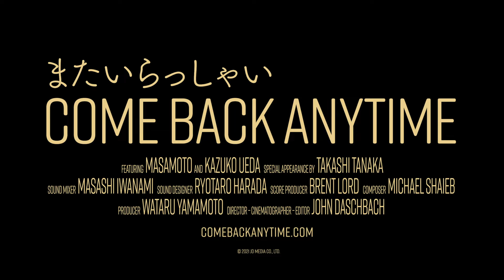COME BACK ANYTIME - Japanese ramen documentary - Trailer 1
Trailer for the Japanese ramen documentary COME BACK ANYTIME. Experience a year in the life of self-taught Tokyo ramen master Masamoto Ueda, who considers his legendary ramen shop more than just a livelihood but his life, and his die-hard customers more than just regulars, but true friends. to watch the film now!